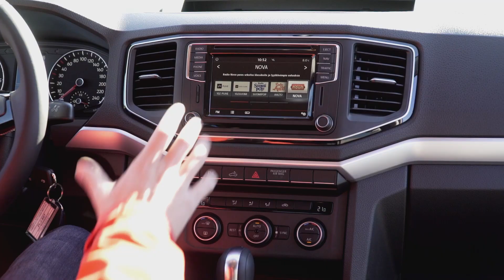Testissä uusi Volkswagen Amarok (Teknavi 2016)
Teknavin testikuskin käsittelyssä on uusi Volkswagen Amarok.